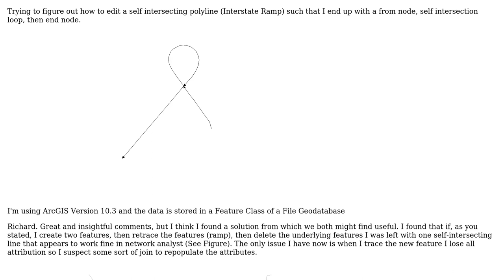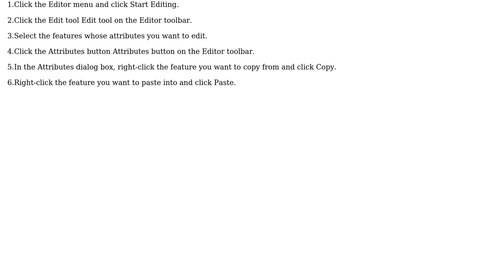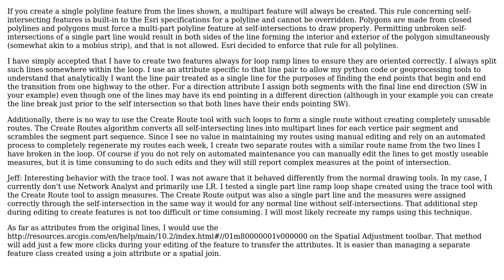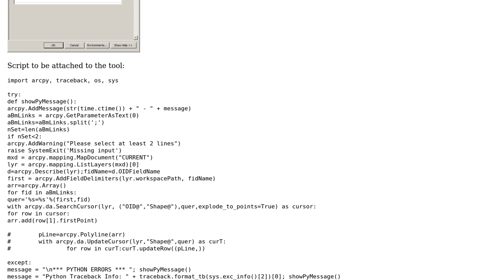GIS: How to edit "Self Intersecting" polyline in ArcGIS for Desktop? (2 Solutions!!)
GIS: How to edit "Self Intersecting" polyline in ArcGIS for Desktop?

With thanks & praise to God, and with thanks to the many people who have made this project possible! | Content (except music & images) licensed under CC BY-SA | Music | Images & others | With thanks to user Richard Fairhurst user Jeff user FelixIP and the Stack Exchange Network Trademarks are property of their respective owners. You are responsible for your own actions.